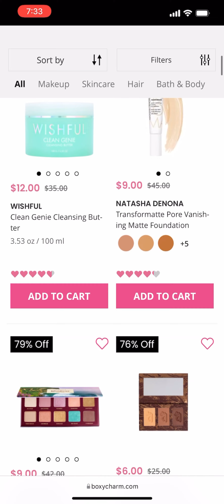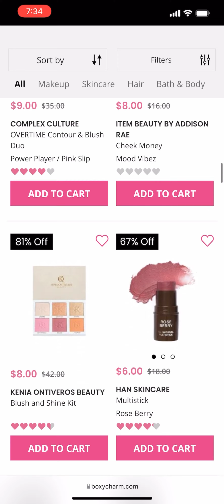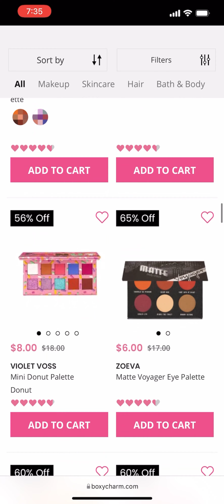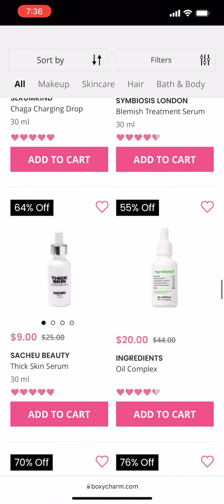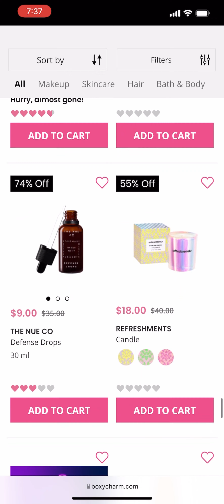BoxyCharm March 2022 Drop Shop All Products • Spoilers & Sneak Peeks